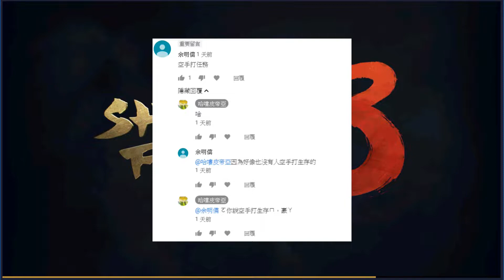用你的肉身去體會皇朝武術吧!-暗影格鬥3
收到的第一個挑戰
居然是空手打生存?有什麼問題~
在下方留言你的想法
千萬不要忘了揍那個欠扁的
喜歡/訂閱按鈕
台瑰很美也很香,但是帶刺請注意:D
*不要讓我覺得你是G8郎!
*不要貼網址!
*可以建議,但不要命令我!
*不要據透我還沒碰的東西!